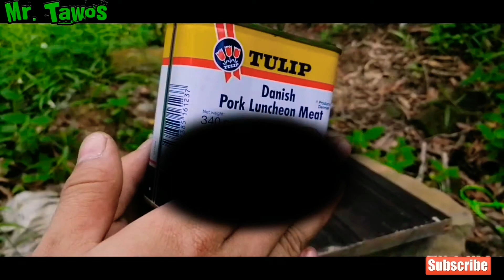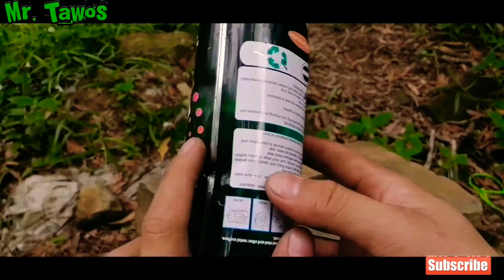🔴Cara mudah membuat jebakan jerat tupai,tikus menggunakan kaleng(tin) bekas👍👍🔴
Cara membuat jebakan jerat tupai,tikus menguankkan tin Dan bekas cat sembur👍👍semoga bermanfaat buat kamu.

terima kasih kepada semua yang telah subcribe atau berlanganan channel ini kerana channel ini telahpun mencapai 1000 sub dan 4000 jam tontonan, walaupun sekarang ni masih dalam proses monitise, sekali lagi saya mengucapkan jutaan terimakasih kepada yang sudah subcribe channel ini, semoga kamu sentiasa sihat selalu dan dimurahkan rezekinya amenn. 🙏🙏🙏